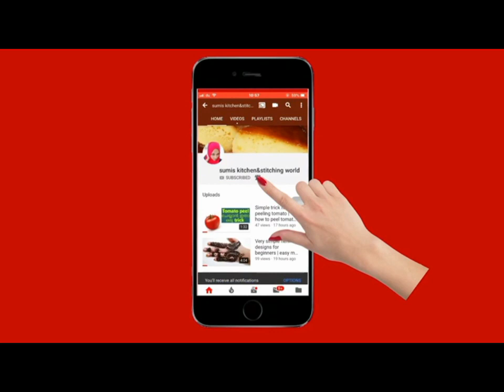വെള്ളക്കടലയിൽ നിന്നും വിപ്പിംഗ് ക്രീം ഈസി ആയി ഉണ്ടാക്കാം | chickpeas whipped cream | whipping cream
Very easy to make whipped cream at home use with white chickpeas